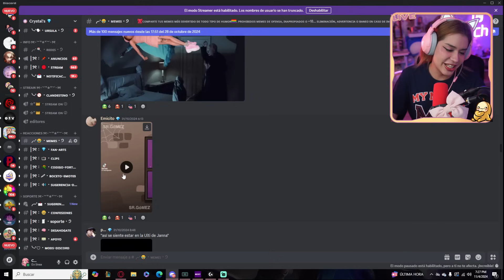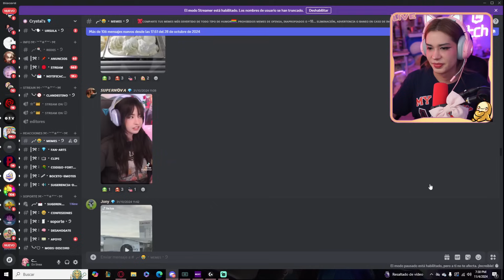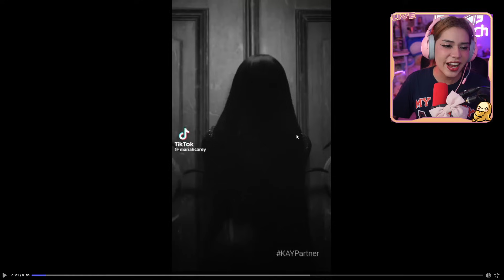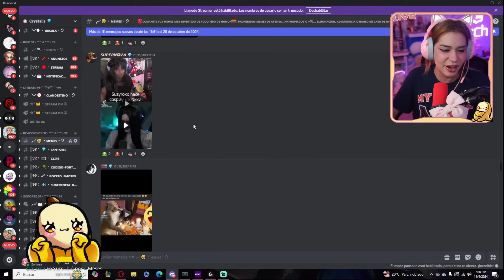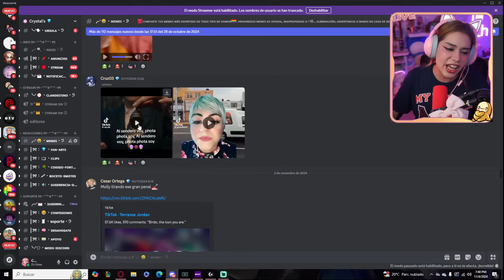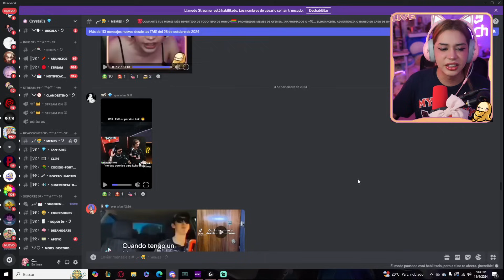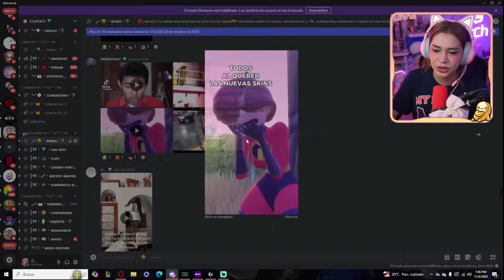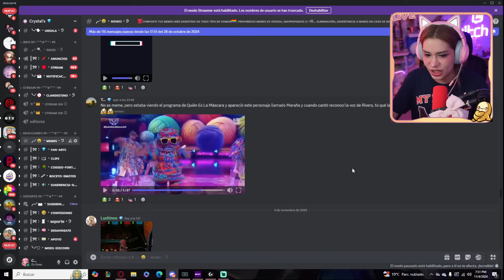CRYSTAL MOLLY REACCIONA A MEMES!! 😂😂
@CrystalMolly REACCIONA A MEMES DE DISCORD!